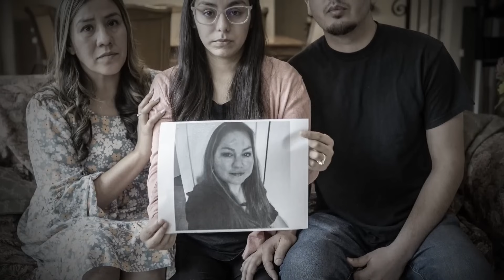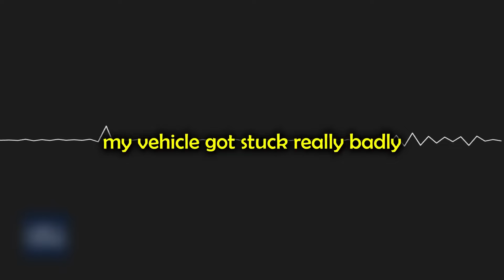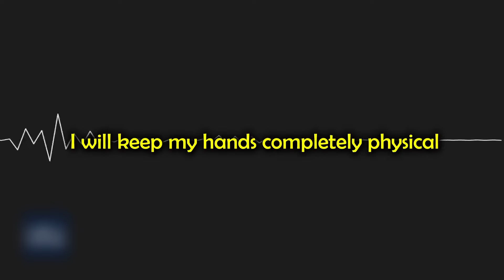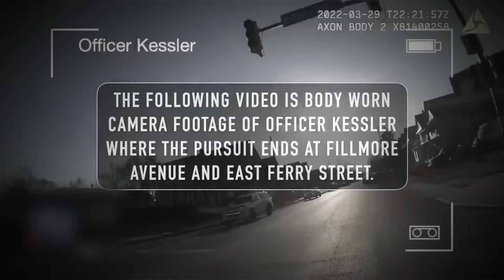When Cops Accidentally Become KILLERS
This is the moment When Cops Accidentally Become KILLERS!

In my videos I like to cover crime topics such as corrupt cops getting caught, cops committing bad acts, corrupt cops getting caught in the act, evil parents getting arrested, evil police officers realizing they've been caught and cops making 1 in 1,000,000 discoveries! If you are a crime enthusiast you'll for sure enjoy my videos!

In these videos we go over such things like what happens when corrupt cops realize they've been caught, when evil cops realize they've been caught, when entitled people realize they've been arrested, when evil parents realize they're being arrested and much more! Well, in today's video we will be going over some of these and much more!

Do you think these cops deserve jail time?